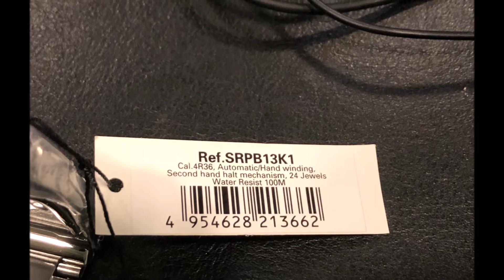Unboxing of the Seiko 5 Stainless Steel Green Dial Turtle SRPB13K1